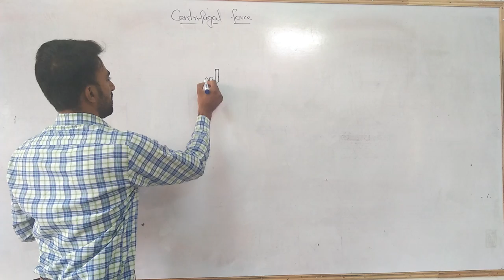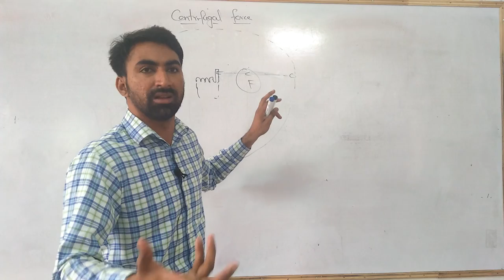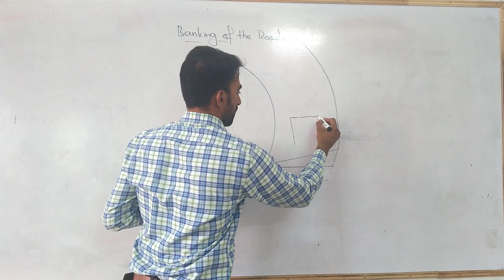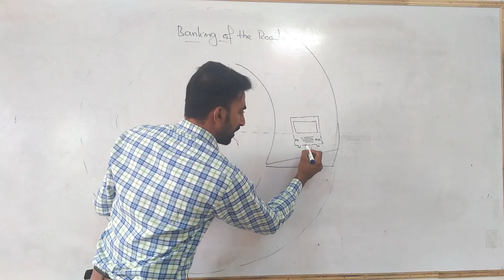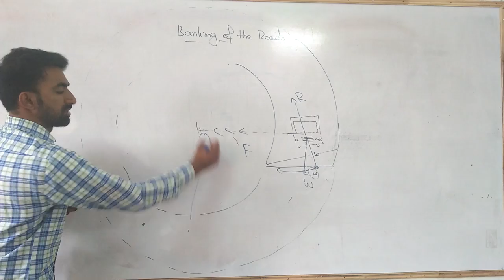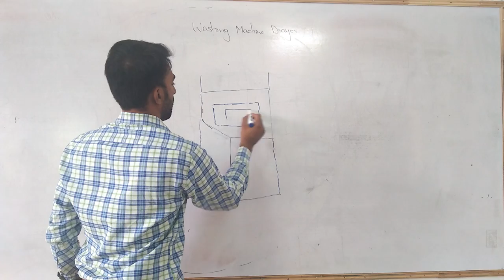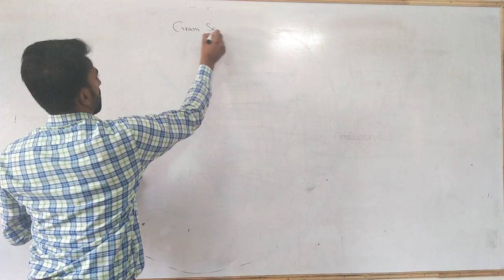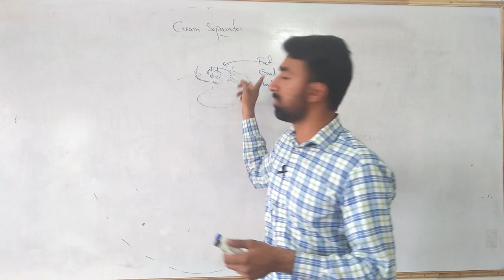9th Class | Physics | Chapter 3 | Dynamics | Centrifugal Force | 9th Class Unit 3 Dynamics | Lec.12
This video covers centrifugal force and its applications in our daily life of 9th class Physics chapter 3. I hope this video will clarify all the misconceptions about the centrifugal force.